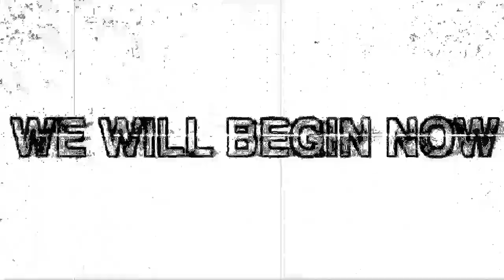13XD XMY ''RPRO WRESTLEFEST 3'' ENTRANCE